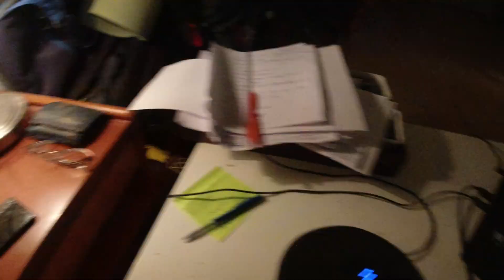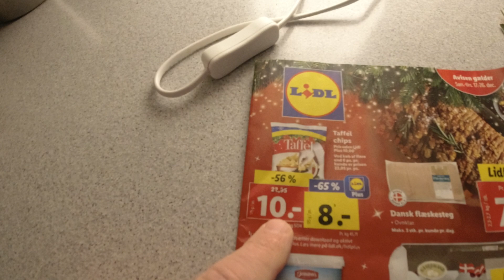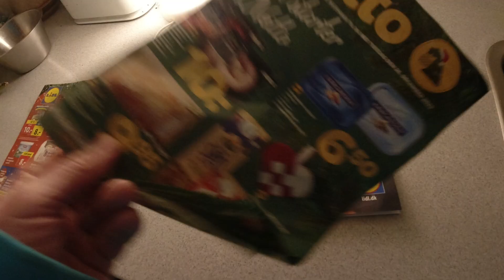MongoTV_13755 - Lørdag LILLEJULEAFTEN 2023 Jule Haul 75 Kroner På KREDIT - Del 2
DEL 2 - God LØRDAG Lillejuleafen :-) Jeg ligger og ser en old gammel film fra år 1988 "Die Hard", med vist Bruce Willis ? Som vare 2 timer. Noget med nogle terrorister eller bankrøver i en skyskraber, som tager gidsler, og vil røve 640 million dollars i obligationer i kælder ?? Jeg skal sidde alene hjemme hele jJulen 2023, og om nogle dage, skal jeg igang igen, med min egen (sulte) diær, hele år 2024. Så jeg gør det alligevel, cykler til LIDL, NETTO og Brugsen, og køber chips og andet, til min jul. Mit debit Master Card kassekredit blev AFVIST, da jeg ville betale 3 poser billig Taffel chips, til kun 30 kroner. så det kort er i minus over 19.970 kroner, og trukket helt i bund. Men afdrag kan max. blive omkring 1.700 kr. md.  Afdrag på min kassekredit nummer 2, falder lidt hver måned. Jeg købte en super billig lasange med gris, til kun 5 kroner, så den er jeg ved, at lave nu, og er færdig om 25 minutter. Klokken den er 19.30 nu.